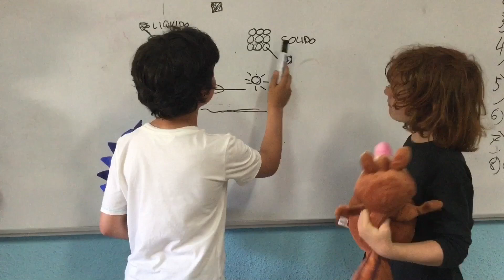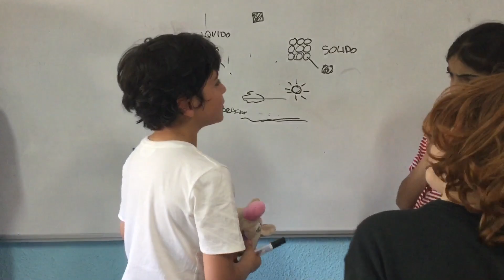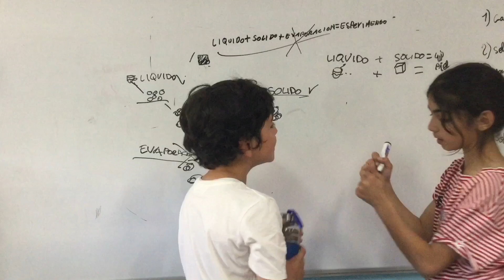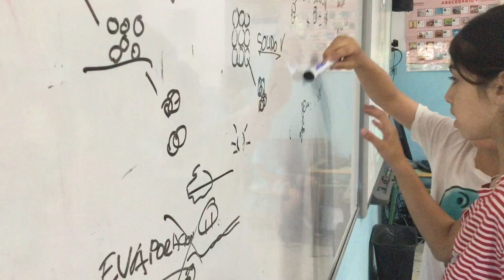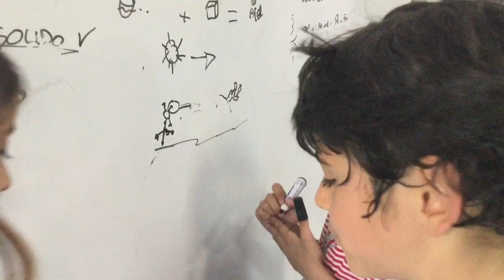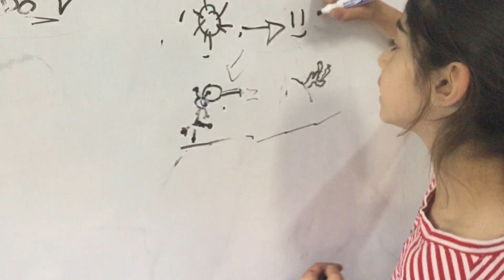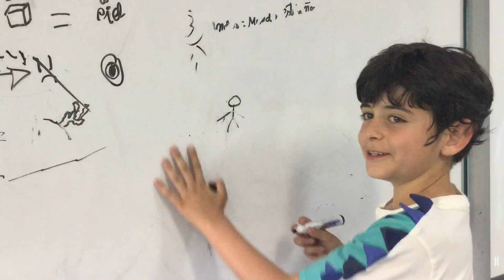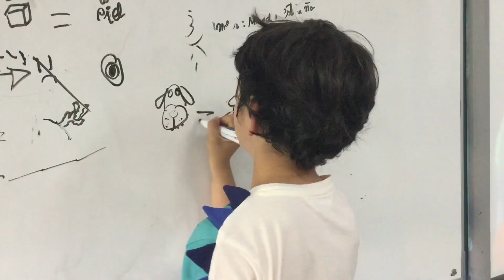Laboratorio Secreto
Unos científicos trabajan en un laboratorio secreto,  con la misión de modíficar molecularmente un castor común, y después trasladar su mente a un avatar humanoide super realista.
Un corto de ciencia ficción escrito, dirigido y realizado por nuestr@s alumn@s de la scuola italiana de Madrid,
Maratón de fin de curso. Este mes nuevo estreno todos los dias!!
Kids In Black @pequeñoscineastas